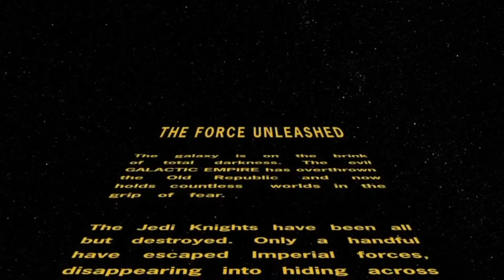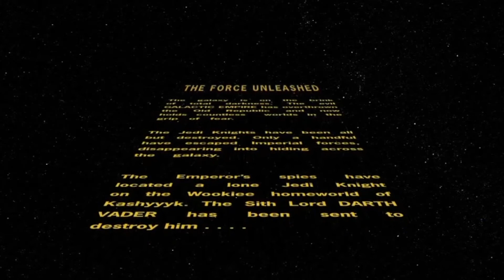Star Wars The Force Unleashed Intro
The main menu with a trailer and the opening crawl with the first cutscene of the game. Due to copyright of the main Star Wars theme I decided to upload this seperately from the Kashyyyk prologue.

Star Wars The Force Unleashed belongs to Lucasarts (2008)